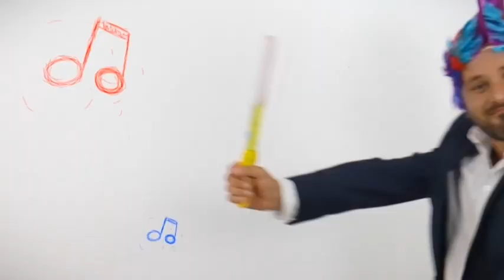გადაცემა "დილის პალიტრა"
დაიწყეთ დღე დილის პალიტრასთან ერთად :)